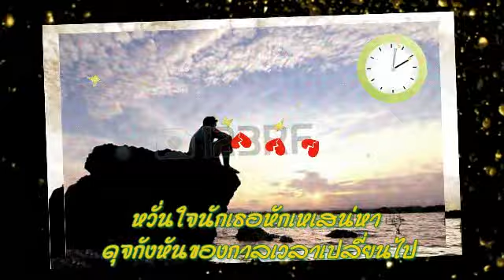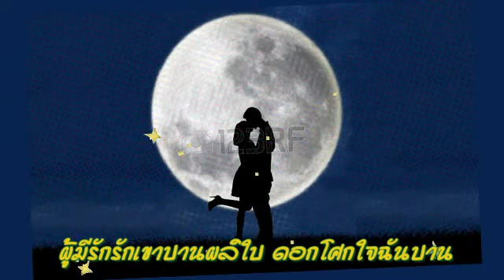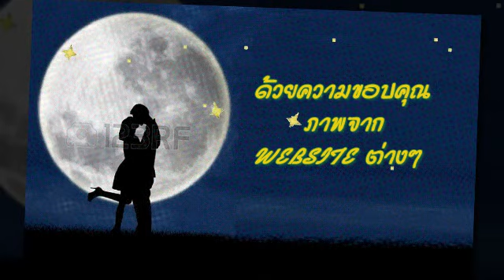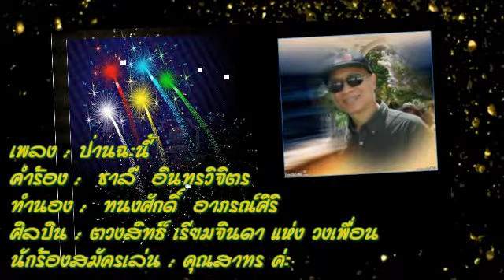ป่านฉะนี้ คุณสาทร (ณเดช - ญาญ่า)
ร้องโดยคุณสาทร นักร้องสมัครเล่น (นักร้องต้นฉบับ คุณ กุ้ง ตวงสิทธิ เรียมจินดา)ค่ะ